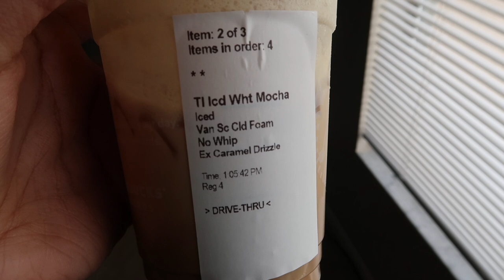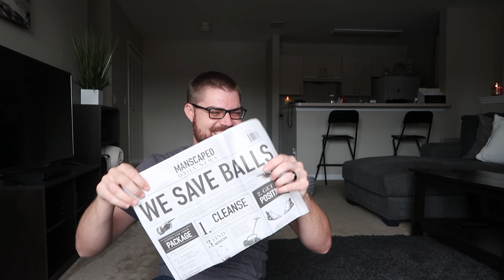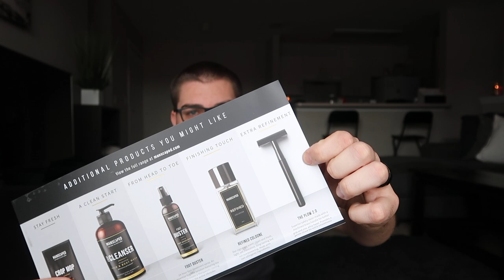HIS FIRST TIME....